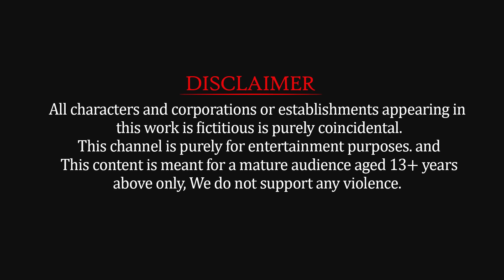Giant LIon Tiger Big Bull vs Mammoth Elephant Gorilla Fight Cow Buffalo Saved By Woolly Mammoth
Giant Lion Fight Big Bull Vs Mammoth Vs Tiger Attack Cow Buffalo Saved By Woolly Mammoth Gorilla
Giant Lion Tiger Fight Big Bull Vs Mammoth Attack Lion Cub Cow Cartoon Buffalo Saved By Woolly Mammoth
Tiger Lion Vs Big Bulls Vs Mammoth Elephant Rescue Cow Cartoon Buffalo